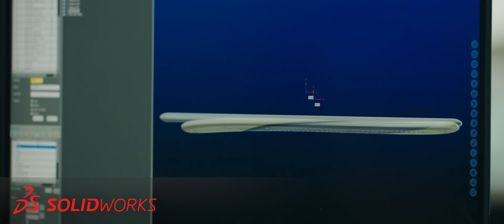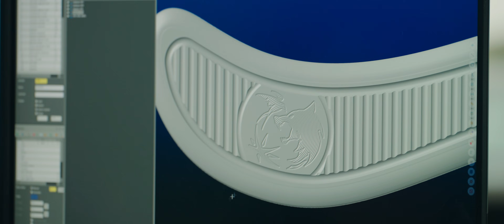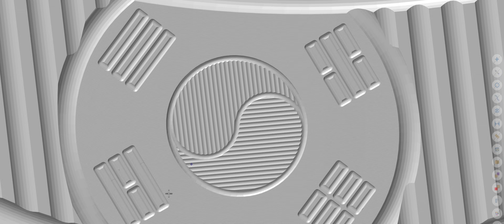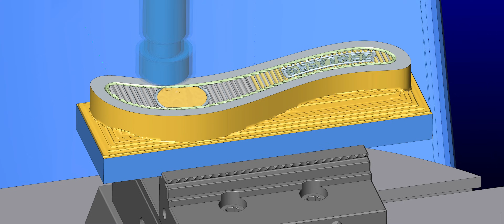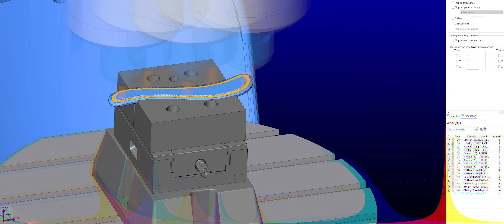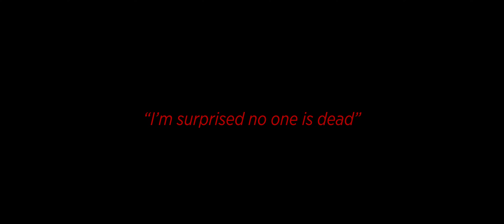Machining Ultimate Tool after Near Fatal Car Crash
From CNC Machining to fighting for your life in the emergency room. Jessie walks us through a very dangerous car wreck that happened a few months ago and making an important part to show appreciation to the people that helped him recover!

Special Thank You to Bartonville Police Department

0:00 The Car Accident
3:00 Surgery and Recovery
5:12 Physical Therapy & IASTM
7:24 Designing the Muscle Scraper
8:35 CNC Machining Op 1
10:33 EDM Machining
11:37 CNC Machining Op 2
14:02 Table Grinder & Tumbler
14:54 Finished Muscle Scraper
15:08 Destinee & Stephen's reaction
16:51 Thank you!